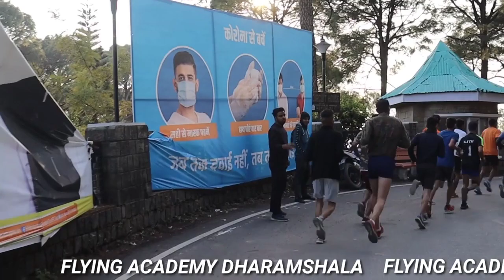3km Evening Road Running Workout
Hello doston kese ho sb.
नयी वीडियो आ चुकी है तो दोस्तों देखना ना भूलें...